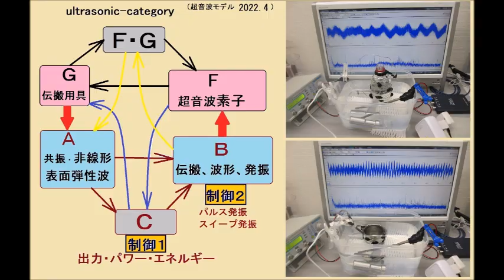超音波システム（音圧測定解析、発振制御）